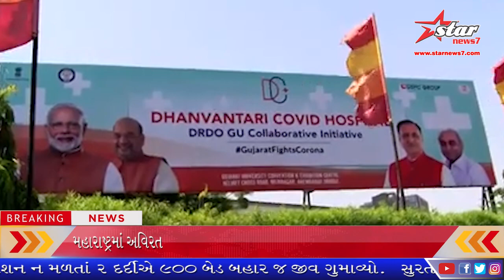ન્યુઝ અપડેટ – ૪ || News Update – 4